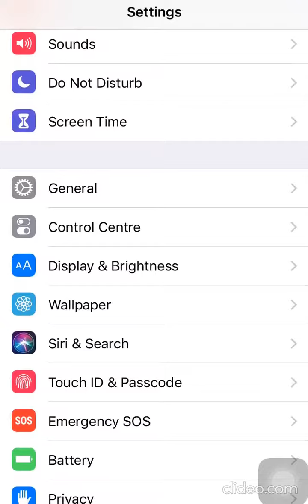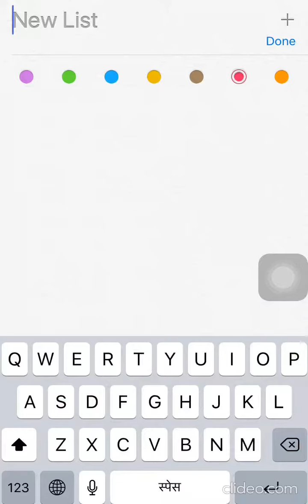How to Start Hindi Typing In IPhone. Full Steps in Description.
=First Open IPhone.
=Then On Home Screen follow these steps.
Home Screen -- General -- Keyboard -- Keyboards -- Add new Keyboards --  Hindi-- Transliteration(A--अ) .
=Now Hindi Input Language is added on the the Keyboards.
=Now, you may check by open any application such as whatsapp, Reminders, Messages, Notes and all application that you want to write.
=Click on the button that is 2nd last from last line from left hand side to change the keyboards.
=Then start writing the English words and after that click on enter due to which sentence automatically change to Hindi.